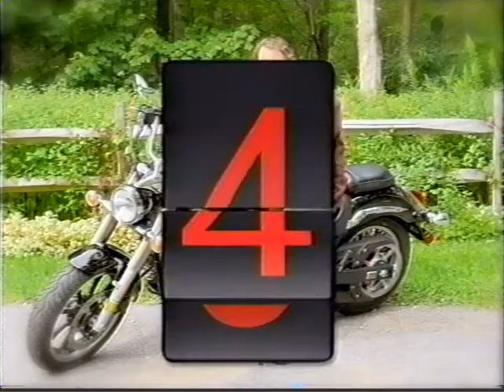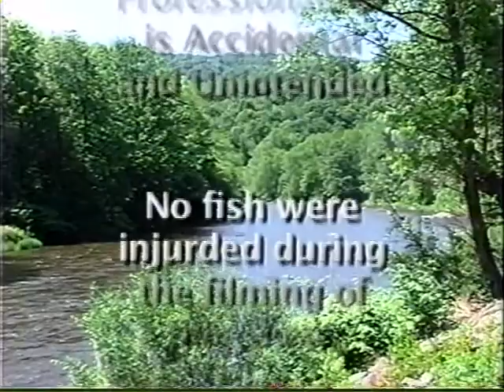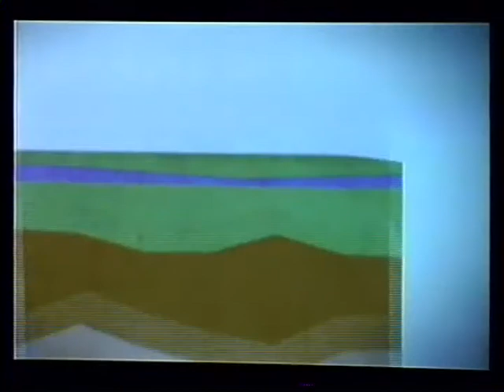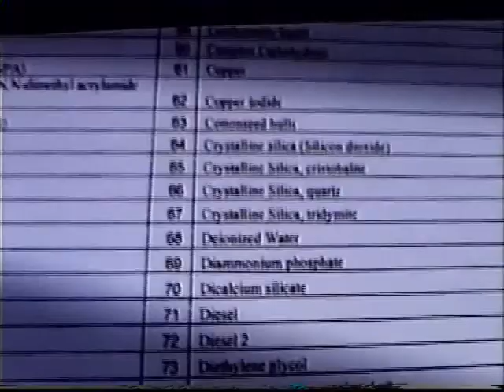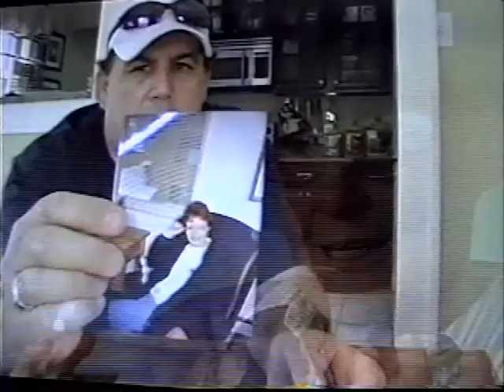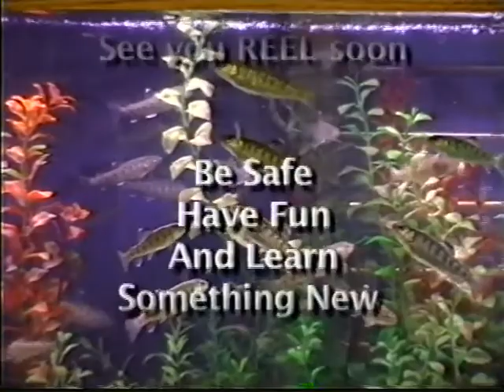RWSEA 9 SH 10